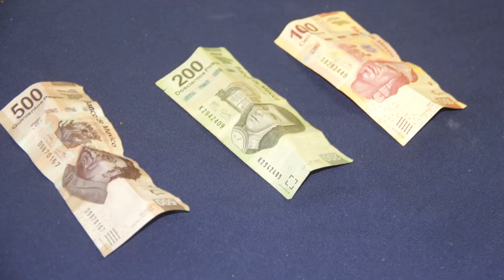Policías Municipales detienen a presuntos “extorsionadores” que cuota a negocios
Elementos de la Policía Municipal realizaron el arresto de Gerardo David D. R. y Julio A., por su presunta responsabilidad en la comisión del delito de extorsión, debido a que se dedicaban al cobro de la “cuota”  en diferentes negocios de la colonia Frontera.

Agentes municipales que realizaban labores de prevención y vigilancia, atendieron un llamado recibido en el número de emergencia 911, donde reportaron una extorsión a un negocio de venta de pollos ubicado en la citada colonia.

De inmediato arribaron los agentes al lugar del reporte, donde se entrevistaron con el encargado, quien les denunció que minutos antes un sujeto le exigió la cantidad de 300 pesos a cambio de no matarlo y no quemarles su negocio; amenazándolo  que cada semana pasaría por la “cuota”.

Al hacerle entrega del dinero, este abordó un vehículo de la marca Cadillac, color gris, modelo 2013, en el cual otro sujeto se encontraba esperándolo para emprender la huida.

Al encontrarse agentes preventivos en la búsqueda de dicho vehículo, se recibió otro llamado al número de emergencia 911, reportando una extorsión en otro negocio de comida ubicado en la misma colonia.

Por lo que rápidamente otra unidad policiaca se acercó al puesto de comida para entrevistarse con la víctima,  la cual de manera breve les denunció que un sujeto le pidió la “cuota” de 500 pesos semanalmente para que su negocio siguiera operando, comentando que dicha persona se dio a la fuga a bordo de un auto de color gris, de la marca Cadillac.

Luego de pocos minutos, los agentes municipales ubicaron a los responsables a bordo de un automóvil que reunía con las características proporcionadas en las denuncias.

Motivo por el cual los policías les cerraron el paso en el cruce de las calles Valle de Juárez y Valle de Reyes, en la colonia Frontera, asegurándoles la cantidad de 800 pesos, dinero que pidieron a los dueños de los dos negocios de comida.

Gerardo David D. R. de 37 años y Julio A. de 36 años, refirieron que en la semana por lo menos extorsionaron a diez personas dueños de establecimientos de comida ubicados en dicho sector.

Previa lectura de derechos, fueron consignados ante la autoridad correspondiente por su presunta responsabilidad en la comisión del delito antes mencionado.